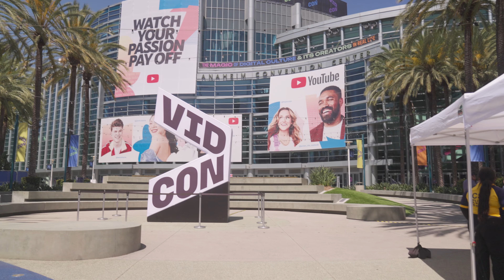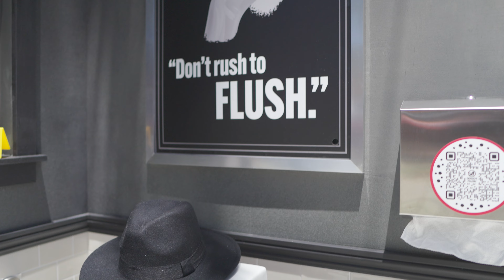B-Roll: Toilet Crimes at VidCon from RFA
B-Roll video from VidCon 2024 -- Detective Vincent Drains is on the case solving toilet crimes. Accompanied by his partner, Mel -- the talking and singing toilet -- are looking into all of the clues to solve the crimes of flushing.